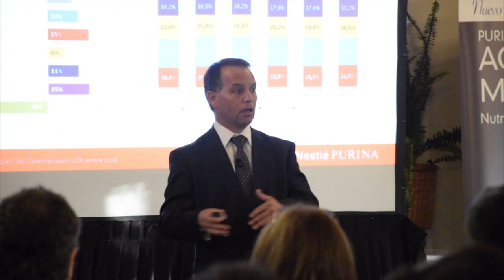Entrevista a Dra. Jackeline Barresti - Colchagua Business 2017